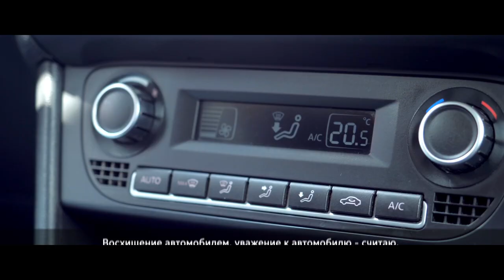Отзыв об автомобиле Polo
Volkswagen Polo Sedan создан для завоевания белорусских дорог. Благодаря соответствующей адаптации этот внедренный агент вполне уверенно чувствует себя в наших нелегких условиях эксплуатации. Куда бы ни завела дорога водителя, он всегда может положиться на своего надежного и верного «железного коня». Сегодня мы выяснили, чего же можно ожидать от этого автомобиля в интервью от владельца Михаила.